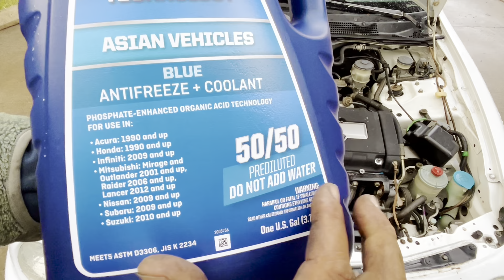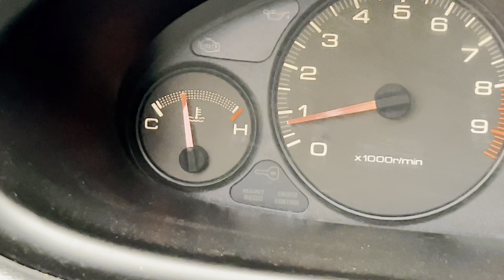Reemplazo de radiador a un 94-01 Acura Integra